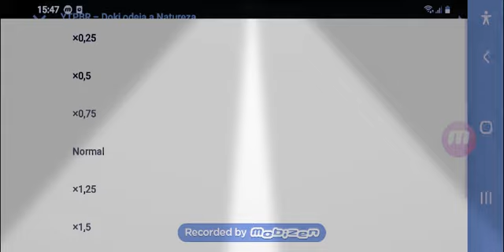8 de junio de 2020